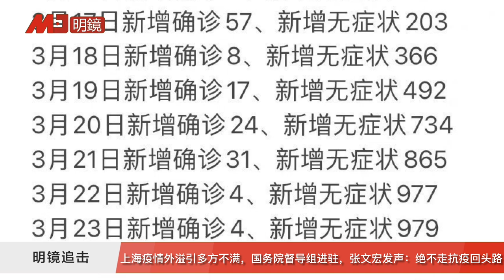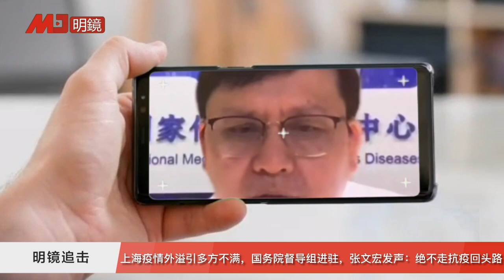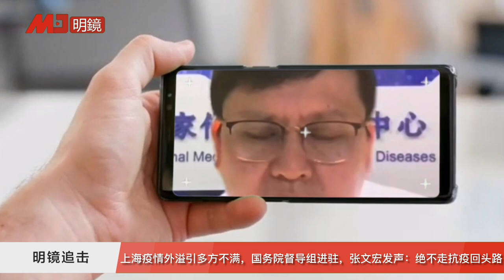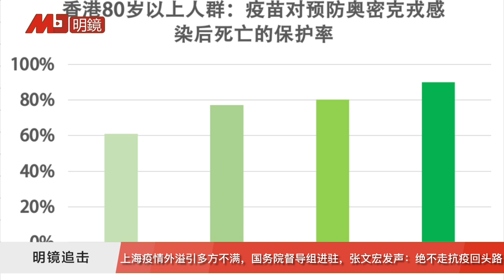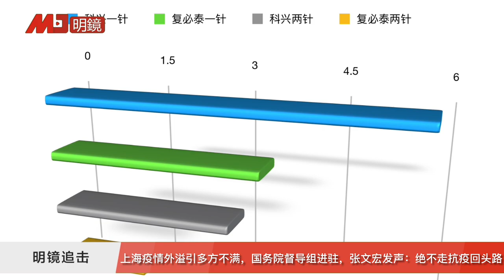疫情外溢半个中国仍未封，上海高层挣扎引不满；国务院督战，张文宏首为民营企业出头：抗疫绝不走回头路！左派围剿共存，蔬菜供应困难：最精准防控区，究竟是不是评论区？ | 明镜追击(岳戈)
# 明镜追击

更多新闻资讯来源：
明镜新闻网